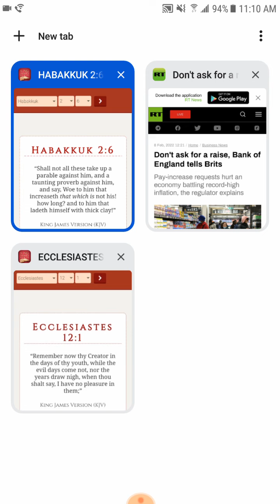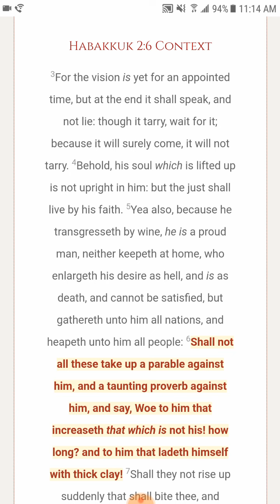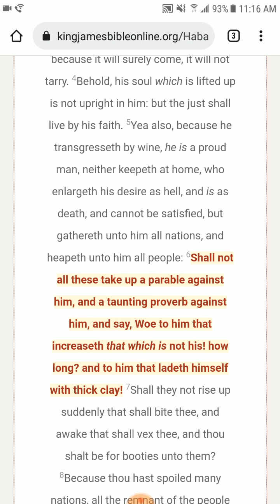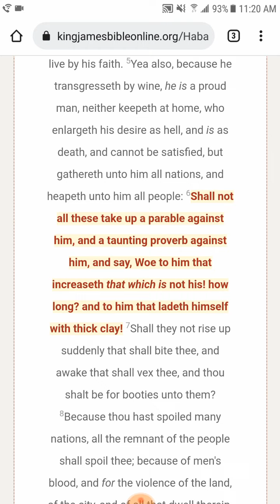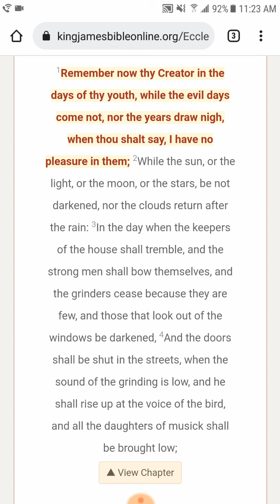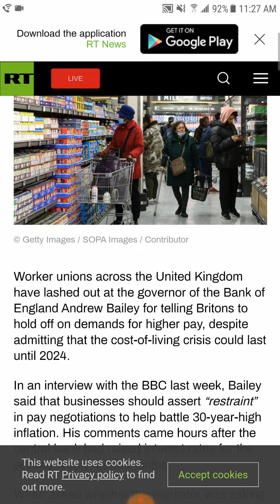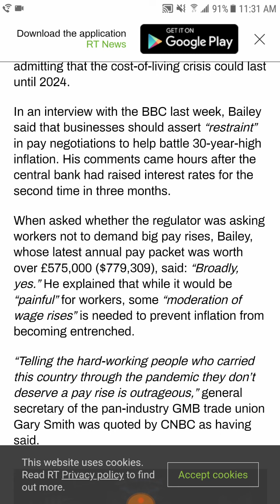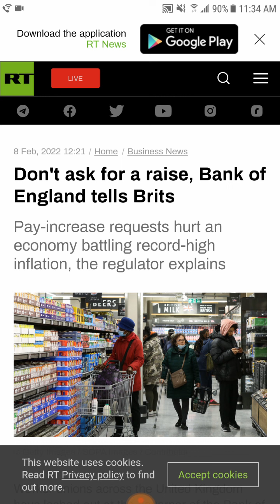Don't expect a raise